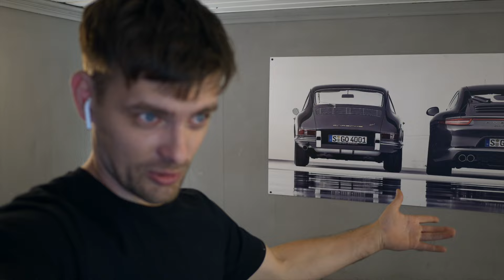Перетяжка сидений в кожу на примере салона BMW 5-series f10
В этом видео мы займемся перетяжкой сидений в кожу на  BMW 5-series f10. Помимо этого , так как на автомобиле пробег не маленький, произведем ремонт поролона боковой поддержки.